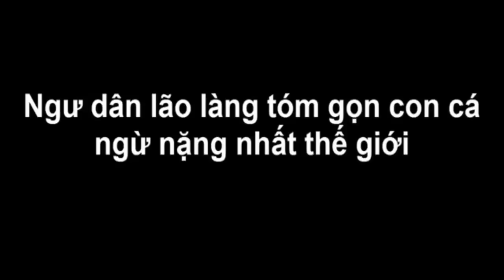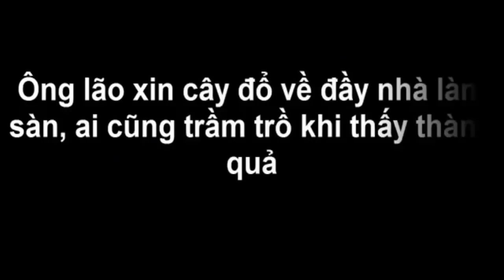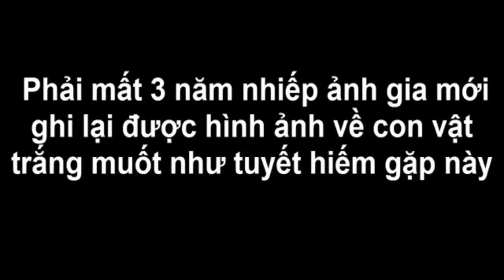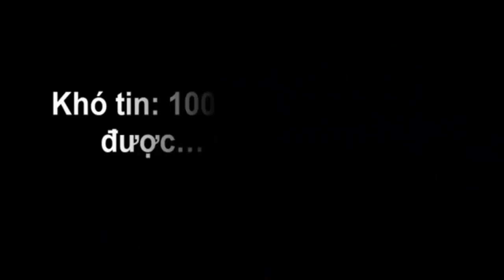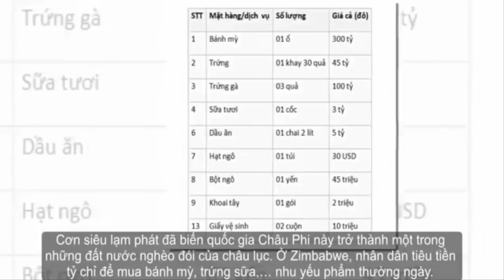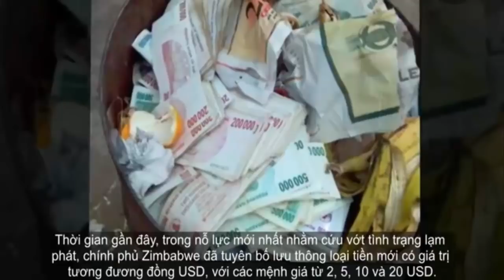Phát hiện “đầm lầy tiền” gần 400 tỉ đồng nhưng lại không thể sử dụng